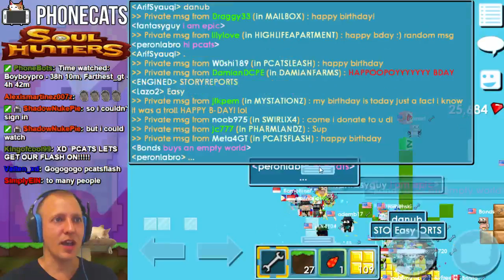Growtopia - No Locks Chaos + More